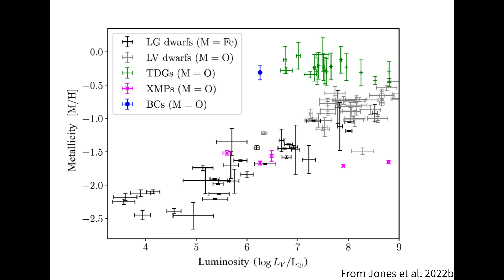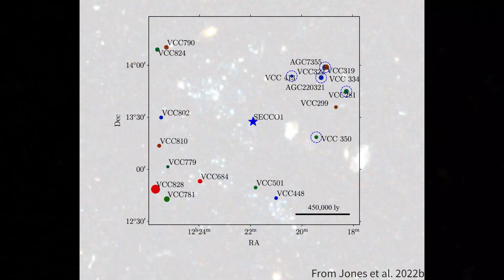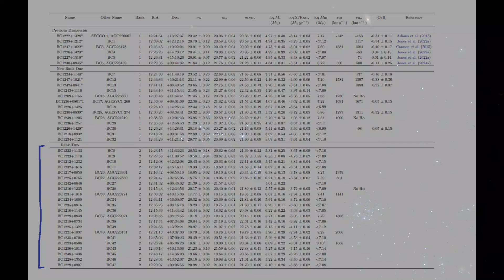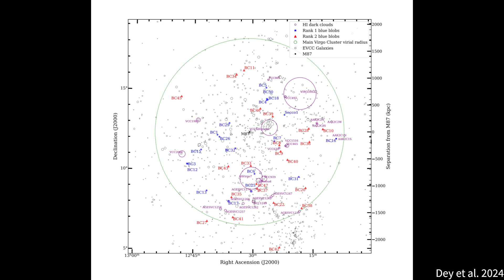Blue Blobs - A Mysterious New Class Of "Galaxies"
This video is about a newly discovered class of intergalactic objects. Known as Ram Pressure Dwarfs or simply "blue blobs", they consist of clusters of very young, blue stars (with no older stellar population) and star-forming regions located in the middle of nowhere in intergalactic space. A natural question arises - how did they arrive there? How did they form, and what will happen to them as they age? There were also two Zooniverse citizen science projects to help find more of them in the last couple years.

Music: Stellardrone - The Edge of Forever (extended it a bit)

Footage from:
SpaceEngine
various institutions such as NASA, ESA, ESO and others which I have credited in the video, as well as diagrams from the source paper itself

Some images from:
Hubble Space Telescope (NASA/ESA) & Michael Jones

0:00 SECCO 1
1:15 More Discoveries
1:55 Formation and Origin
3:12 Present Day
4:00 Future Evolution
4:20 Recent Discoveries
4:28 Zooniverse Projects
5:32 Next Steps